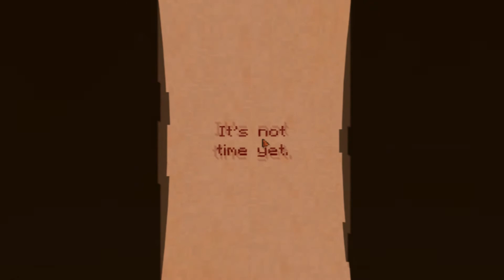7 Days | WEIRDEST REACTIONS EVER | w/Owen | Gameplay (Walkthrough/Playthrough)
5 LIKES!? ___So once again we venture into the game more and towards the end i get scared of a loud bang and make the weirdest noise and then owen and me go through a door at the same time and well. XD

7 Days | WEIRDEST REACTIONS EVER | w/Owen | Gameplay (Walkthrough/Playthrough)
7 Days | WEIRDEST REACTIONS EVER | w/Owen | Gameplay (Walkthrough/Playthrough)
7 Days | WEIRDEST REACTIONS EVER | w/Owen | Gameplay (Walkthrough/Playthrough)